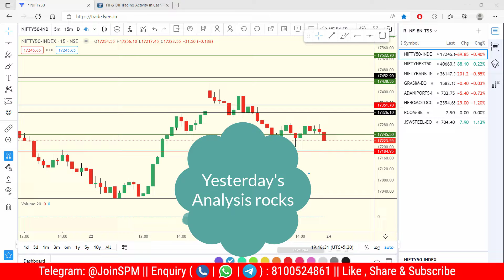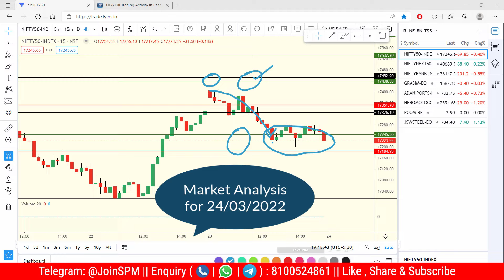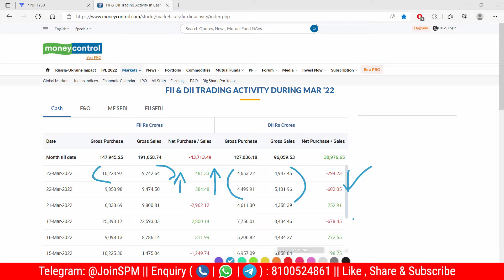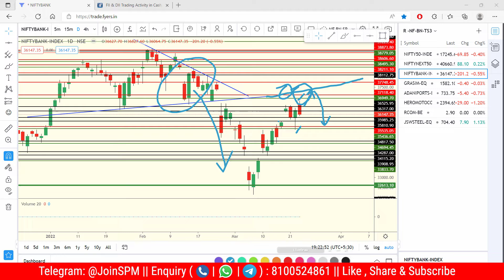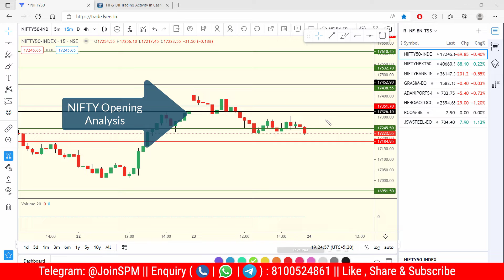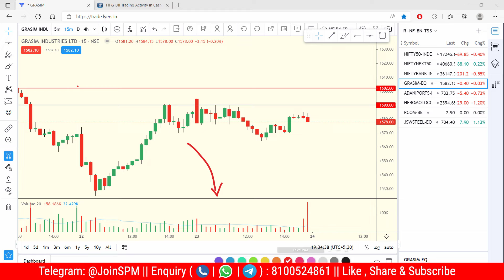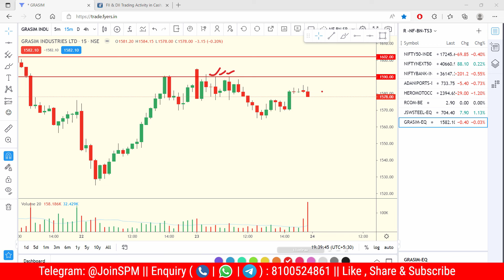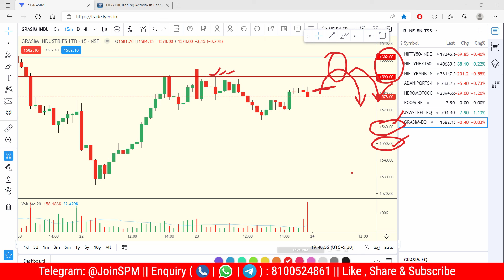Daily Stock Market Analysis | Nifty Bank Nifty Tomorrow Strategy | Best Stocks | 24-Mar | V62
Daily stock market analysis video for tomorrow 24 March 2022 Thursday. Nifty bank nifty tomorrow strategy with opening price analysis. This is the power of stocks market. Best stocks to trade for tomorrow with logic 24-Mar. Here we explain, market analysis for tomorrow Thursday. We show full technical analysis of Nifty and Bank nifty levels for tomorrow. Thus help to choose the best nifty and bank nifty option strike price for buying or selling. This is video number - 62 in this Market 360 Video Series.

For live support, join us in Telegram (Free)

Cover Topics Discussed in this Video:
00:00:00 Daily stock market analysis video
00:01:43 Market analysis for tomorrow Thursday
00:04:53 Nifty bank nifty tomorrow analysis
00:09:51 Nifty bank nifty tomorrow strategy
00:12:17 Best stocks to trade for tomorrow with logic
00:15:17 Best intraday stocks for tomorrow

This market analysis video explains intraday levels for nifty bank nifty tomorrow prediction for price action trading.

To Watch Price Action Trader Video Tutorials click the below link –